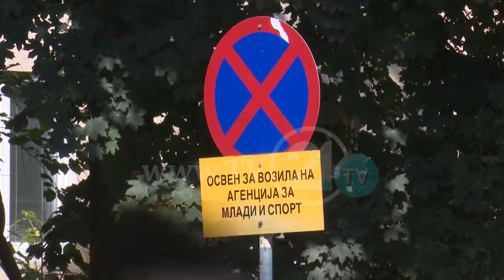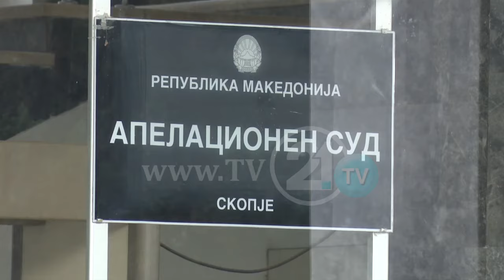PROKURORIA PUBLIKE SPECIALE: "NGA 15 SHTATORI NË HAPËSIRA TË REJA, ME LËNDË TË REJA"